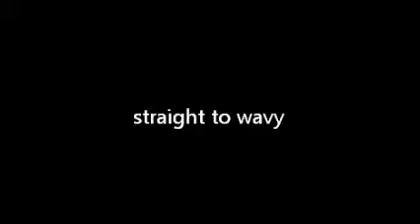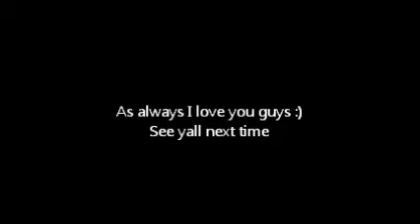crimpy hair love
Hey my subs and loves  i though today would be a perfect day to do a crimpy hair do , its very easy all it takes is practice and little patients , I hope enjoy ! please comment and subcribe =) As always I love you guys .